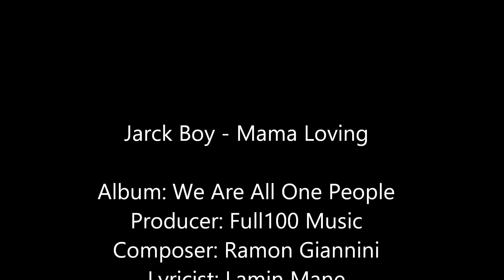Jarck Boy - Mama Loving (Official Audio 2019)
Jarck Boy
Title: Mama Loving

Album: We Are All One People
Producer: Full100 Music
Composer: Ramon Giannini
Lyricist: Lamin Mane (Jarck Boy)
Mixing: Ramon Giannini
Mastering: Johannes Grass (Grass Audio)
Harmonie: Brenny Kay Cay